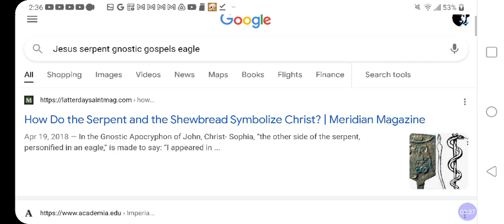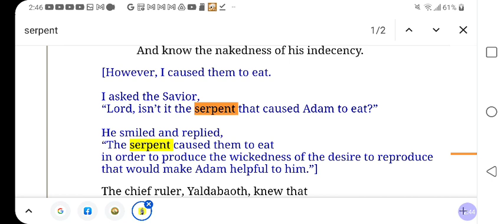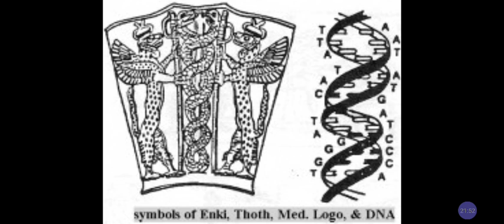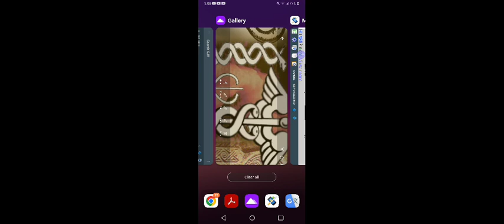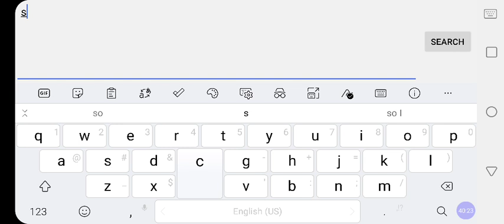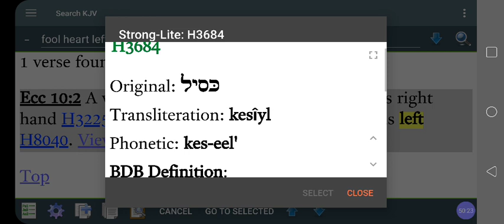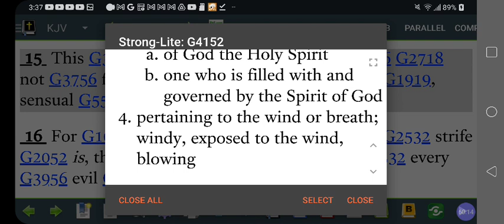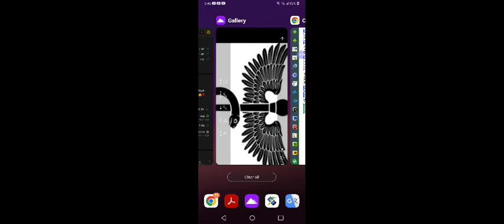Reptilian In YOUR Brain❓Serpent In Garden = Egypt KMT Gnostics & Mother-Wisdom⚕️@RastafariIsraelites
Facebook.com/EthiopianWorldNET
Twitter.com/rastafariground
Twitter.com/lojsociety

Category

Nonprofits & Activism

License

(reuse allowed)